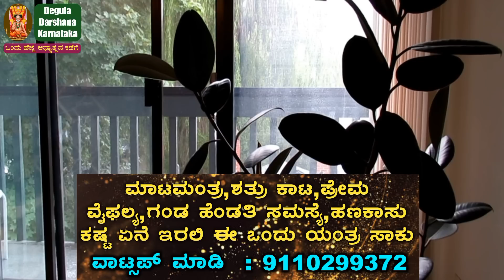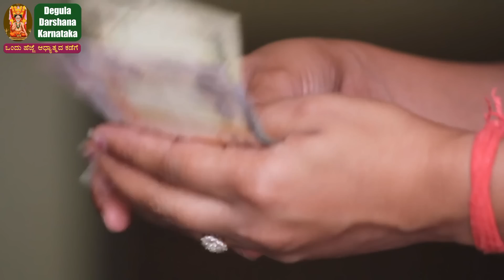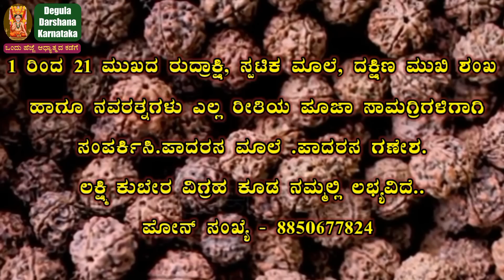ಮನೆ ಒರೆಸುವ ನೀರಿಗೆ ಈ 5 ವಸ್ತು ಬೆರೆಸಿ ಆಗುವ ಬದಲಾವಣೆಗಳು ನೀವೆ ನೋಡಿ Mix these 5 Items to water for positive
ಮನೆ ಒರೆಸುವ ನೀರಿಗೆ ಇದನ್ನು ಬೆರೆಸಿದರೆ ಅದ್ಬುತ ಫಲ